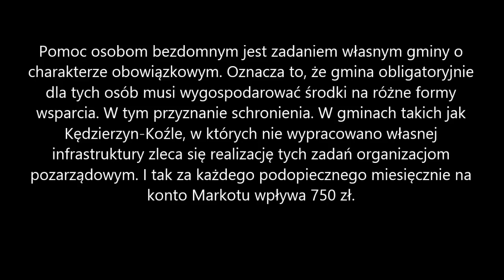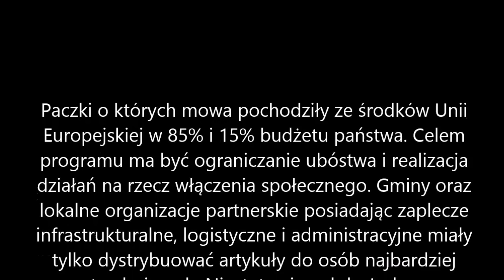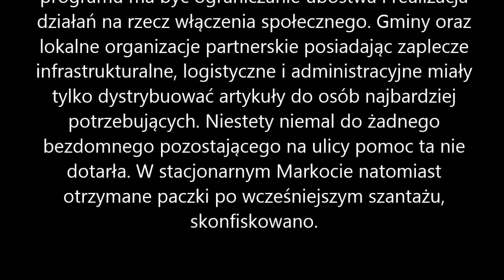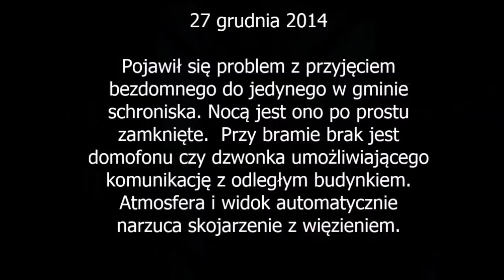Apel bezdomnego do p.Prezydent Kędzierzyna-Koźla